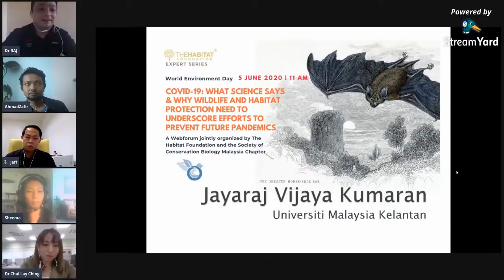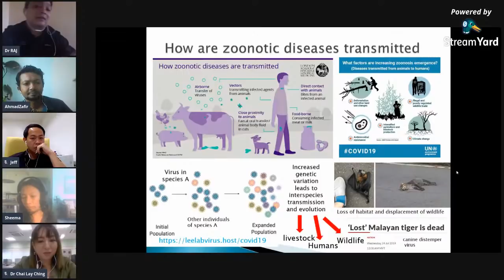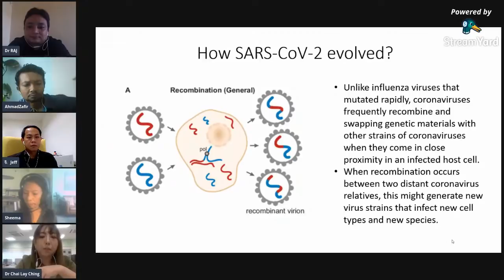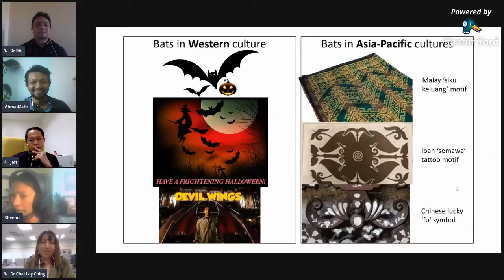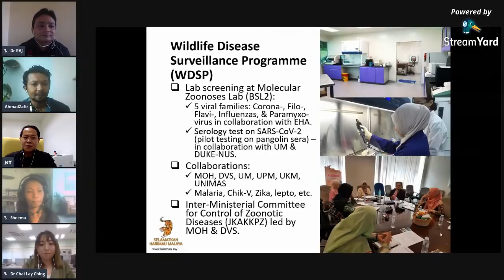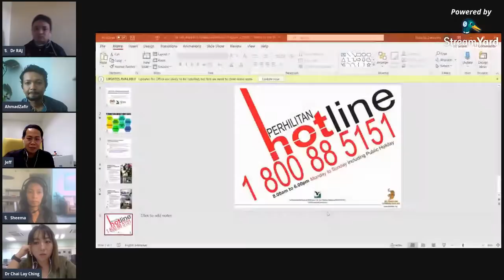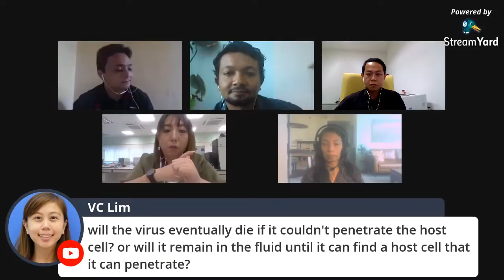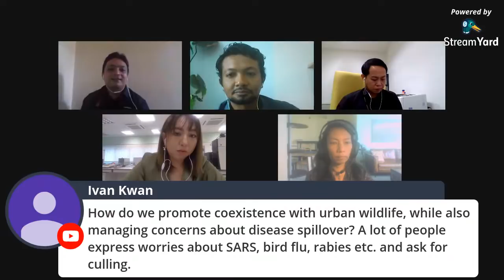The Habitat FoundationxSCBMsia Webforum for World Environment Day '20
Topic:
COVID-19: What science says & why wildlife and habitat protection need to underscore efforts to prevent future pandemics

In this webforum, we bring together experts from a range of disciplines to assist us in understanding the Covid-19 pandemic from the perspective of public health and environment management in Malaysia. Our aim is to uphold the most current and credible science on the origins and spread of the virus, dispel myths and fallacies, and engage in a constructive discussion of pro-active measures to avoid the spread of similar zoonoses in the future. This is a forum that should not be missed by researchers, practitioners and policy makers involved in the public health, natural resource management sectors, as well as anyone interested in science-based decision-making.

THE EXPERT PANEL
Dr Jayaraj Vijaya Kumar is a mammalogist trained in the field of evolution and taxonomy of small mammals. He is an associate with the Academy of Sciences Malaysia (ASM) and has worked with various government agencies, local and international NGOs on the research and conservation of small mammals in Malaysia. He currently lectures on taxonomy, conservation genetics and population biology in Universiti Malaysia Kelantan (UMK). He is the current President of the Society of Conservation Biology (Malaysia Chapter).

Dr. Sheema Abdul Aziz is the Co-founder and President of Rimba, a local non-profit research group that conducts applied conservation science to help produce evidence-based solutions for real-world conservation problems on the ground. She is also the Principal Investigator of Project Pteropus - Rimba's fruit bat research and conservation project, and a steering committee member of the Southeast Asian Bat Conservation Research Unit (SEABCRU). She has 17 years of experience working on various conservation issues such as ecosystem services, tropical forest and protected area management, poaching and wildlife trade, local communities and indigenous rights, and conservation communication.

Dr Jeffrine Rovie Ryan Japning has 15 years of experience as a Research Officer with the Department of Wildlife and National Parks (PERHILITAN). His expertise includes bioinformatics, molecular taxonomy and systematic, phylogenetics and phylogeography, molecular evolution, forensics and zoonotic diseases. Currently, as the Principal Research Officer and Head of Research Section, he plans, monitors, manages and conduct DNA forensic services, genetics, ecology, and molecular zoonoses studies for the department.

Dr Chai Lay Ching is a microbiologist, senior lecturer at University of Malaya, and also the Chair of the Young Scientists Network-Academy of Sciences Malaysia (YSN-ASM). Her research focuses on infectious pathogens, microbiological risk assessment and microbiological food safety. Currently she serves as the Malaysian expert on microbial risk assessment for the ASEAN Risk Analysis Centre, and scientific advisor of ILSI South East Asia Region.

Moderator: Ahmad Zafir, The Habitat Foundation

This session is jointly organized by the Society for Conservation Biology and The Habitat Foundation under its Expert Series of online events.